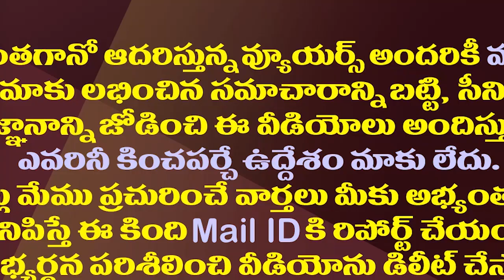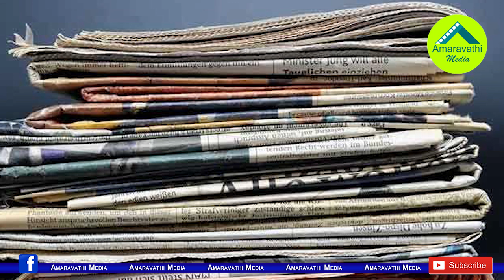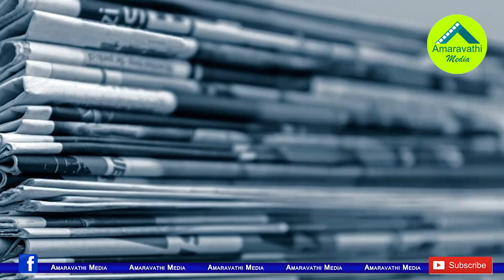ఈనాడు వర్సెస్ సాక్షి..కోర్టుకెక్కిన మీడియా వార్| Eenadu Vs Sakshi| Telugu Media War Reached Its Peak